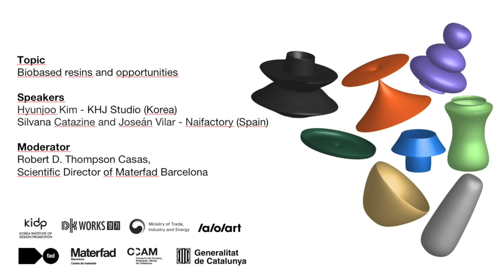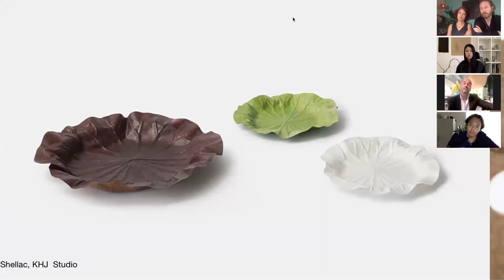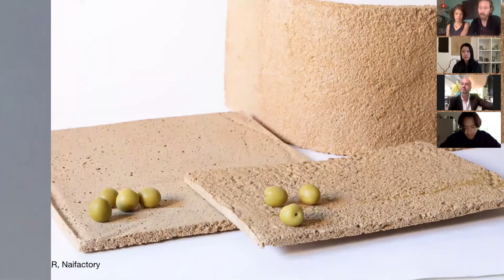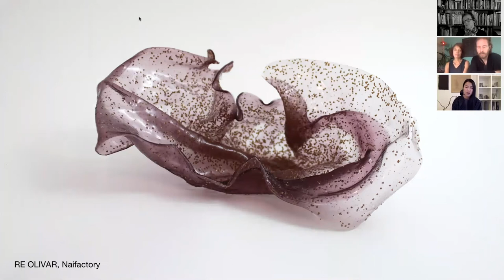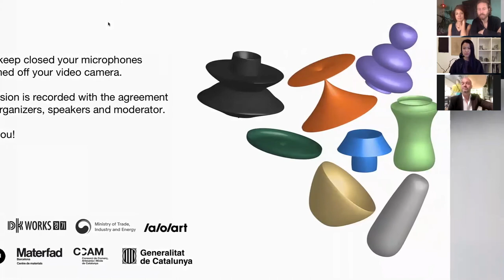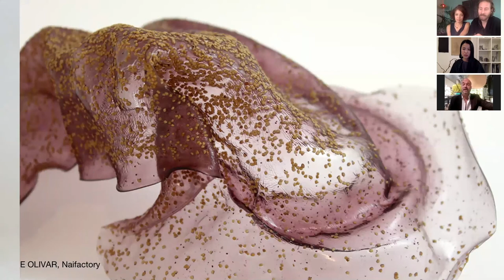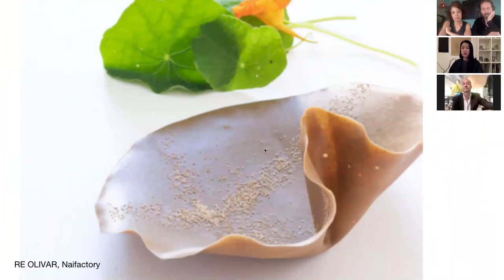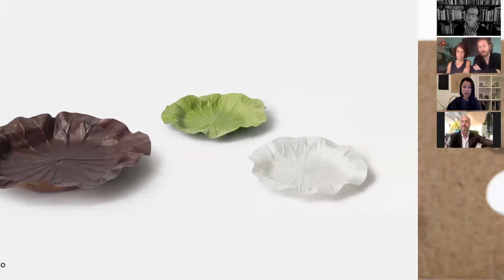Neo-Matter Talks: Biobased Resins & Opportunities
Within the framework of the “Neo-matter” exhibition, organized by MATERFAD and the Trade, Crafts and Fashion Consortium (CCAM) of the Generalitat de Catalunya government, and which is traveling through different Korean cities until January 2021, a series of three round tables are taking place where Catalan artisans dialogue with Korean artisans about new materials for crafts.

The first of these three round tables has dealt with biobased resins and their opportunities and has been led by Robert D. Thompson, scientific director of MATERFAD, with the participation of the Catalan study Naifactory and the Korean KHJ Studio, who have presented their projects Re Olivar and Shellac respectively.